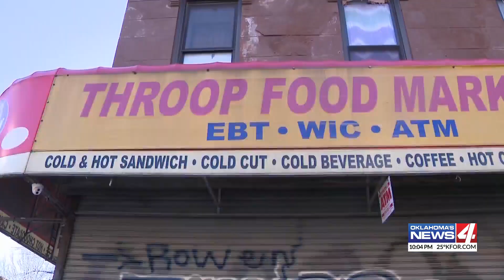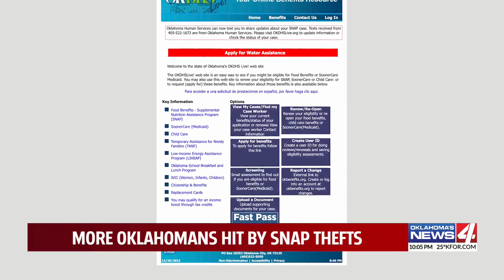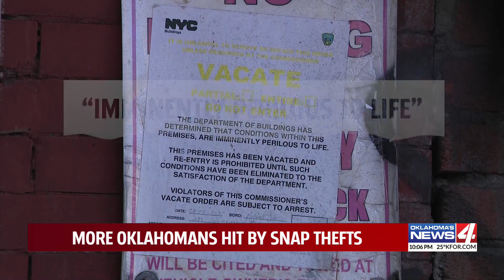More Oklahomans hit by snap thefts